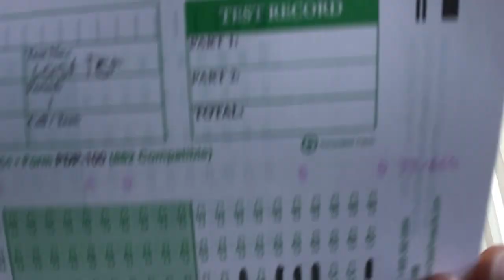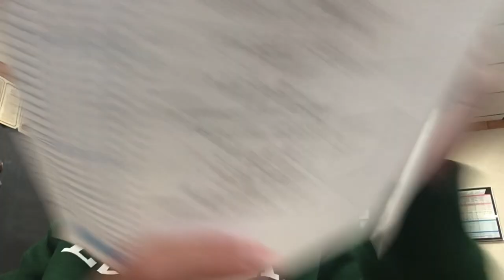Last day of High School at Kellenberg Memorial (feat. A Norte Dame football commit)